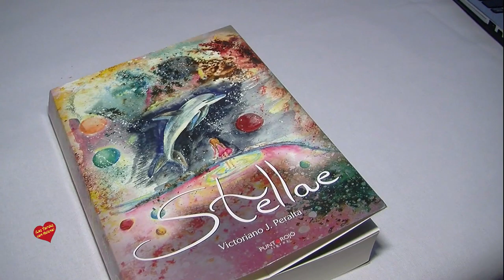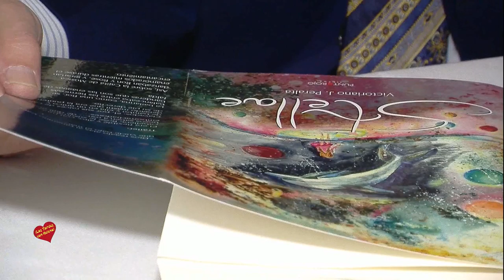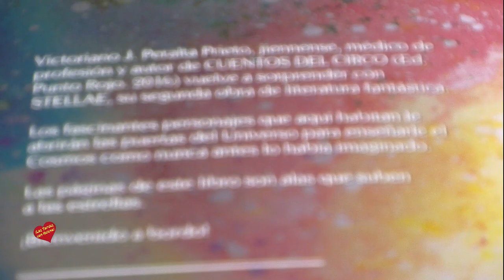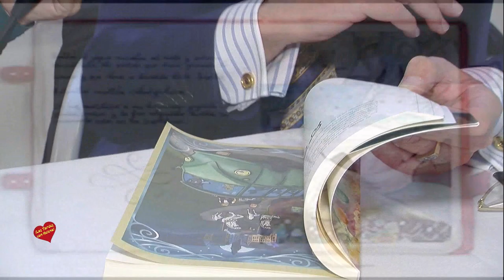Presentación del Libro Stellae entrevista de Helena Olaya a su Autor Victoriano J Peralta